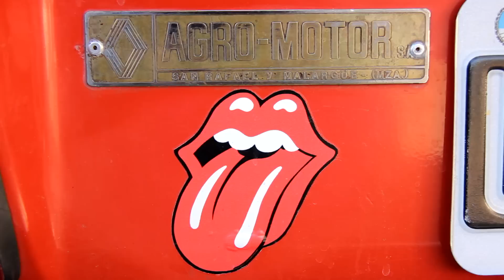El cañon del Atuel sin Caprichosa - Pablitoviajero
Ruben y Carpo (su perro) me llevaron a pasear por el Cañón del Atuel...